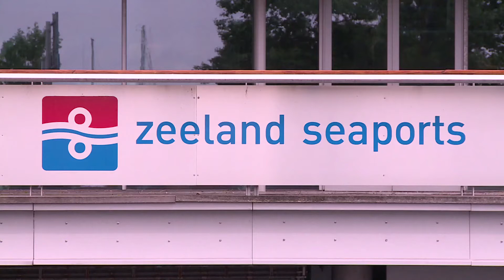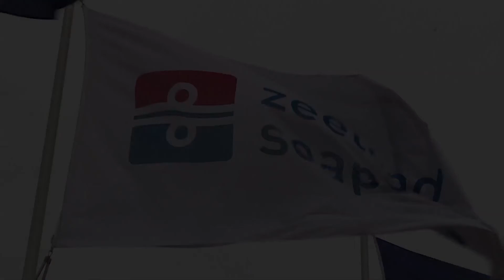Fusie tussen havens Nederland en Belgie lijkt mogelijk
TERNEUZEN - Zeeland Seaports en het Havenbedrijf Gent kondigden op 7 november 2016 een fusieverkenning aan. Die aankondiging werd positief ontvangen door politiek, bedrijven en havenexperts. Na een traject van ruim een half jaar zijn de uitkomsten van de verkenning overhandigd aan de aandeelhouders van beide havenbedrijven.